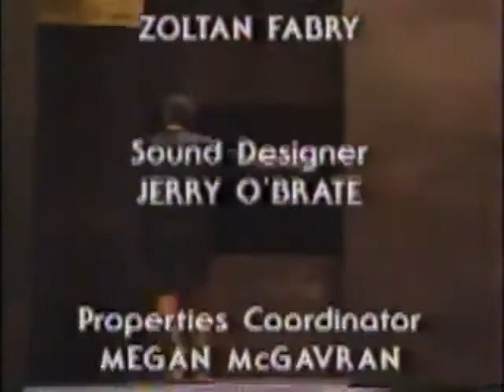Verdi's Aida, Act Ⅳ tomb scene final duet-Freni, Domingo 1987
1987 Houston Grand Opera production
Aida. Mirella Freni
Radames. Placido Domingo

Conductor: Emil Tchakarov